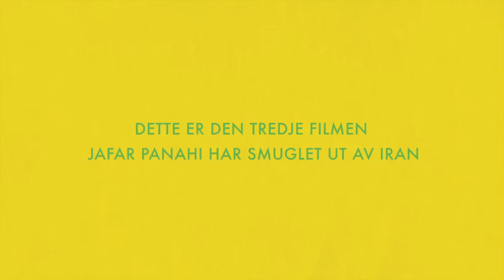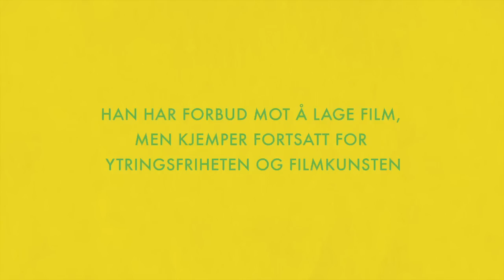Trailer TAXI TEHERAN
Med TAXI TEHERAN har Jafar Panahi for tredje gang trosset forbudet mot å lage film i hjemlandet. Alvoret er balansert med letthet når Panahi selv tar rollen som drosjesjåfør i Teherans gater. Filmen fletter elegant sammen politikk, realisme og filmreferanser til et sjarmerende helhetsbilde, med et satirisk blikk og alvorlig undertone.

"Jafar Panahi har laget et kjærlighetsbrev til filmen" uttalte juryleder og regissør Darren Aronofsky under årets Berlinale. Den utsmuglede filmen vant både Gullbjørnen og kritikerprisen.